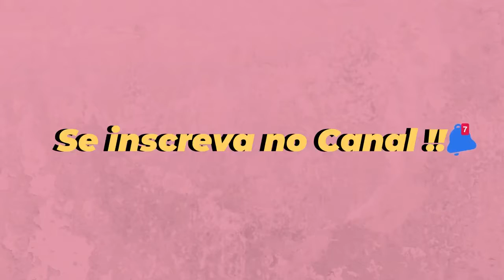GATO FOFO NA CAIXA BRINCANDO, TENTE NÃO SE APAIXONAR! 🐱 2021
Olá, Galera!!! 🐱🐈
O vídeo de hoje é engraçado e super fofo de uma gatinho lindo brincando em uma caixa, espero que gostem!!! Não esqueça de compartilhar!!
O clipe apresentado em nosso vídeo são usados ​​com a permissão dos proprietários originais do vídeo.
Se você vê um vídeo de sua propriedade que não enviou ou não deu consentimento para uso, provavelmente recebemos permissões falsas e ficaríamos felizes em resolver isso para você!
Divirta-se!!!
➡Aqui no Canal tem Vídeo novo com curiosidade e engraçado toda Segunda-feira e sexta-feira!
➡Clicando nesse Links Abaixo⬇⬇ Vai encontrar Curdo On-line para você e seu Pet.
✅ Pasteleria Canina y Felina
Criado por Canal O Refúgio Animal, as licenças para fotos / gravações no vídeo foram obtidas nas seguintes fontes: